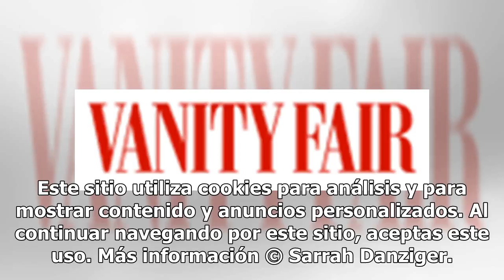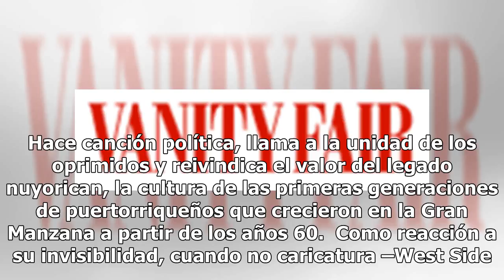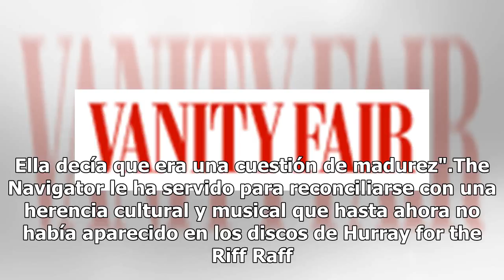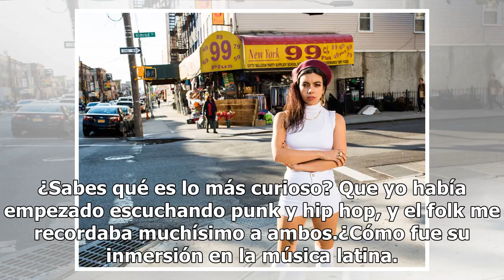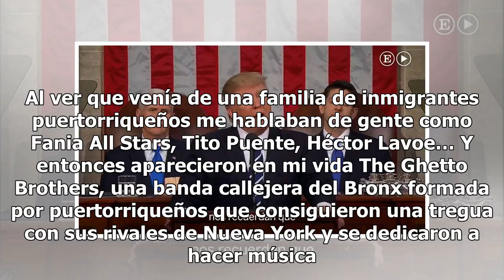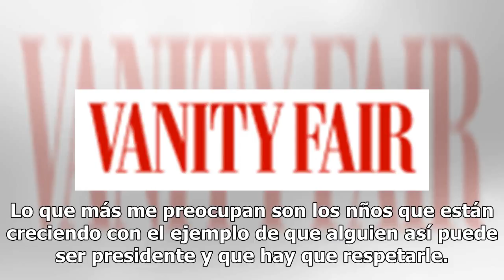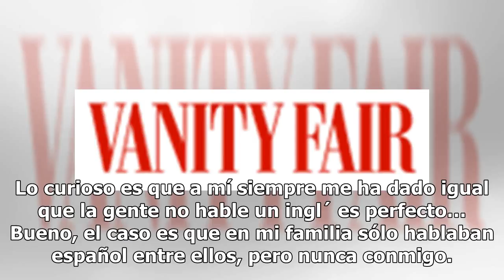Puertorriqueño, vagabundo, exconvicta y queer en los Estados Unidos de Trump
Este sitio utiliza cookies para análisis y para mostrar contenido y anuncios personalizados. Al cont...